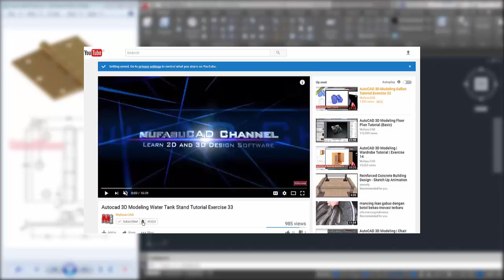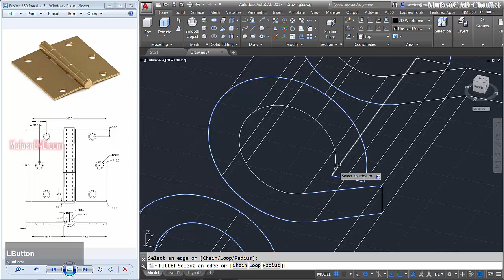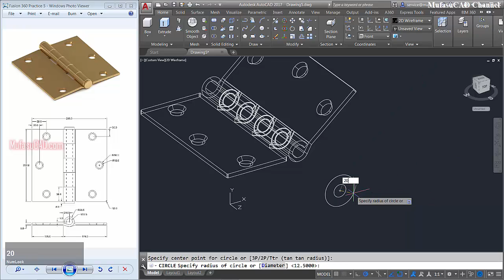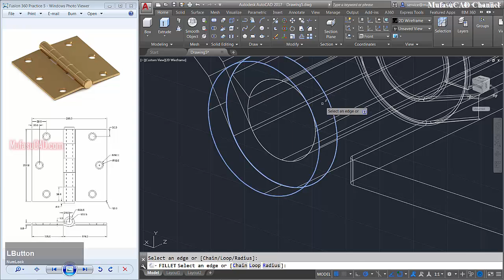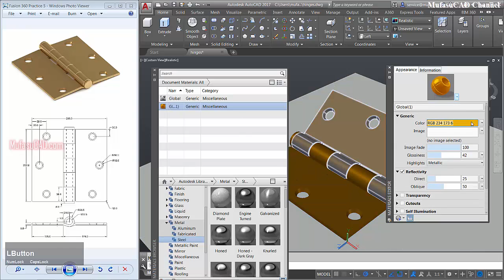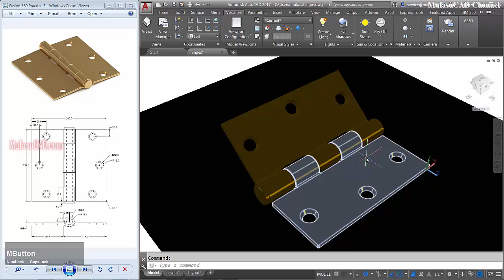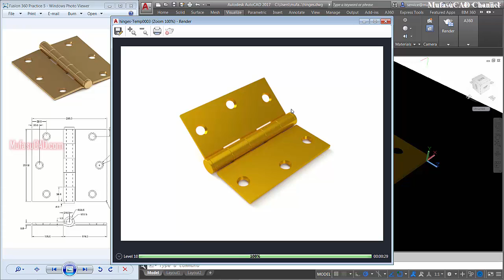AutoCAD 3D Modeling + Rendering Hinges Tutorial Practice Exercise 41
Learn Autodesk Autocad tutorial how to create 3d modeling and rendering hinges with dwaring practice exercise for beginner at basic level, check it out!!!